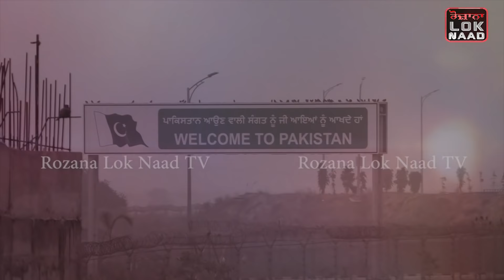ਕਿਸਾਨਾਂ ਦਾ ਹੱਲ ਕਰਵਾਉਣ ਲਈ Yograj Singh ਨੇ Pakistan ਵੱਲ ਕੀਤਾ ਮੂੰਹ, ਕੀ ਨਵਾਂ ਕਰਨ ਜਾ ਰਹੇ ਨੇ Navjot Sidhu